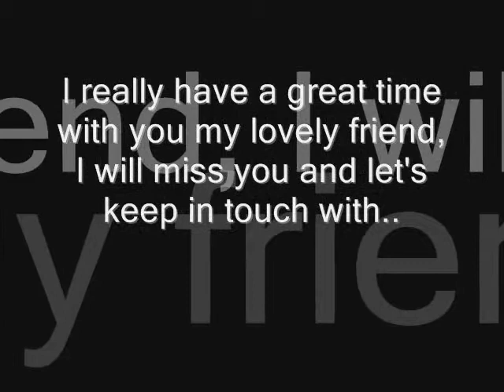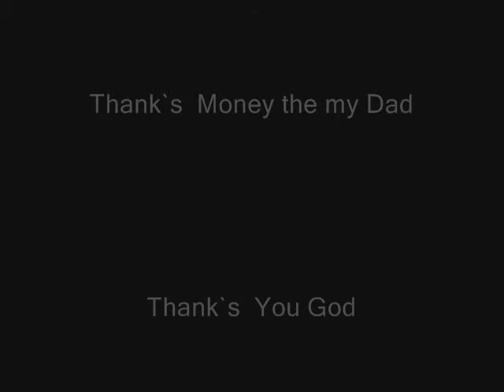London in Daigoro!!!!!!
My london life in 2006